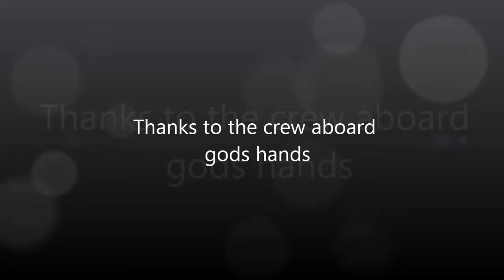Bungates Blue Marlin